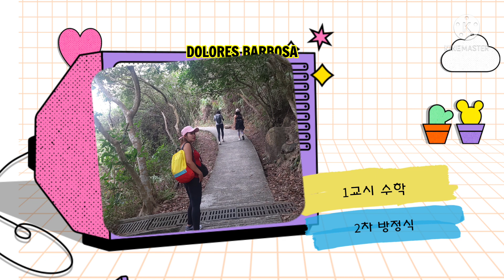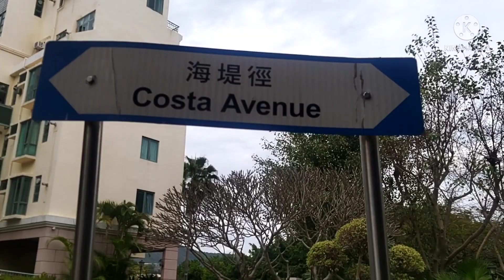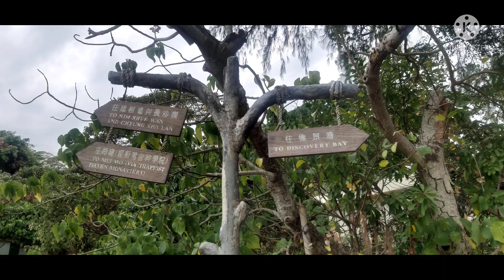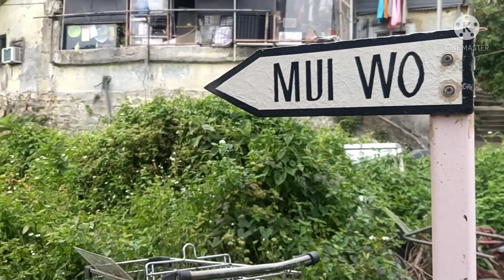Discovery bay adventure, going to Trappist Haven Monestery (Part 1)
Discovery bay adventure with my friends very nice view and very enjoyable journey going to trappist haven monestery
Here you can expirience while walking   the beauty of backyards full of planted vegetable and different kind of fruits
Hope you can enjoy it too